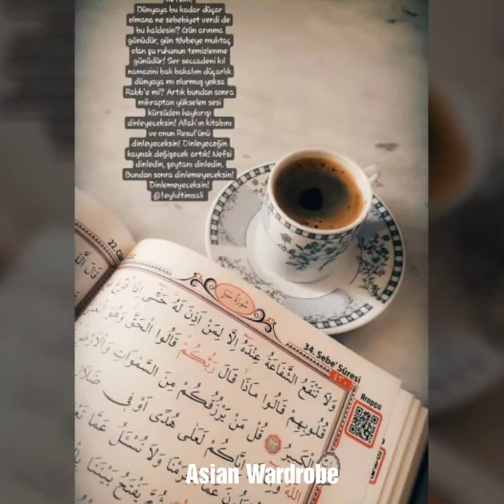Islamic Dpz ||Namaz Quran Recite pictures||Prayer Mat||Pray Dpz||Asian Wardrobe